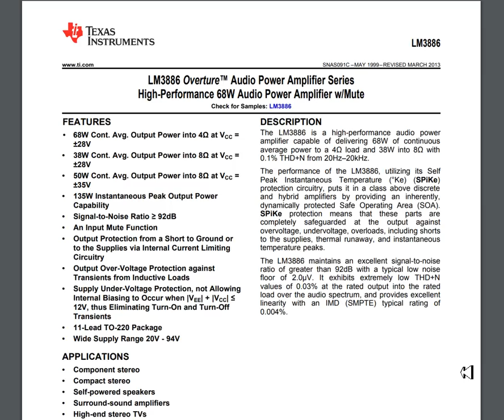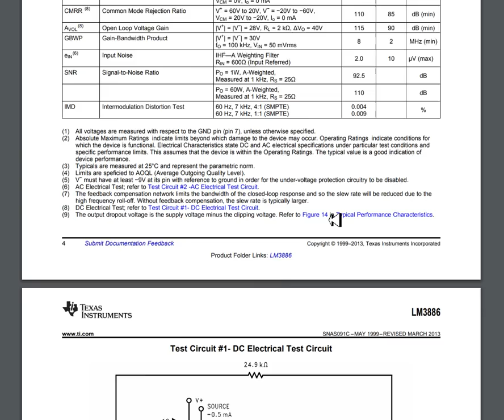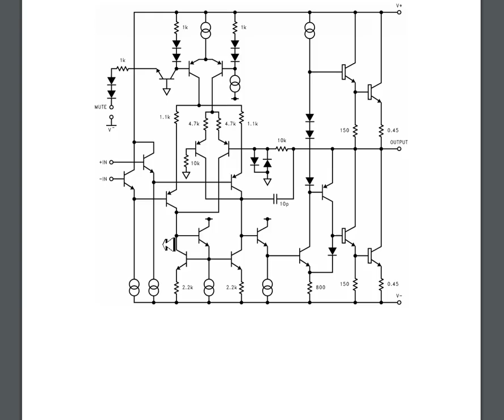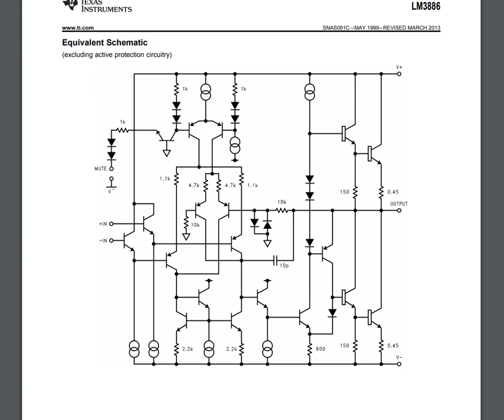Esse circuito interno ... você reconhece?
Eles não publicaram o circuito exatamente como ele é...tem pegadinhas nesse circuito...tem erros propositais...a ideia foi a de oferecer algo como "DIAGRAMA EM BLOCOS"  para satisfazer as pessoas...mas os segredos industriais...naturalmente, estão preservados, ocultos ou omitidos